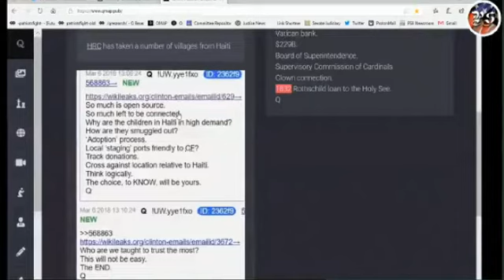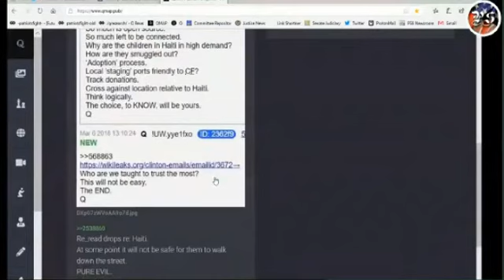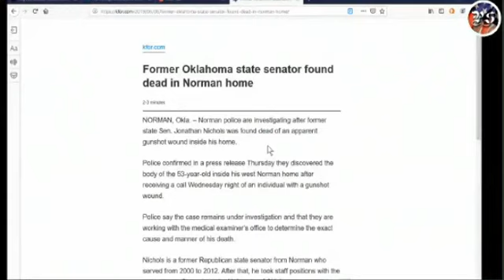Michaele Walker Fears for Ties with Rep. Linda Collins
Michaele Walker in collaboration with murdered ex-Senate Rep. Linda Collins-Smith is being targeted by nefarious persons involved with covering up CPS horrendous activities in Arkansas. Ms. Walker is interviewed on Patriot Soapbox as the first people to broadcast her story. Pray for this woman's safety. We are the news now!!!